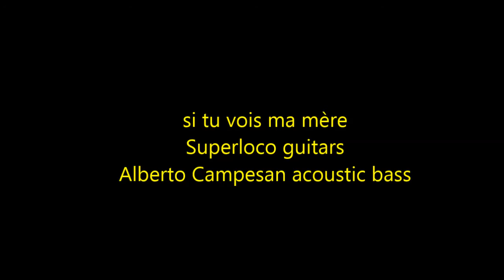Si tu vois ma mère music by Sidney Bechet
si tu vois ma mère music by Sidney Bechet,Superloco guitars Alberto Campesan acoustic bass